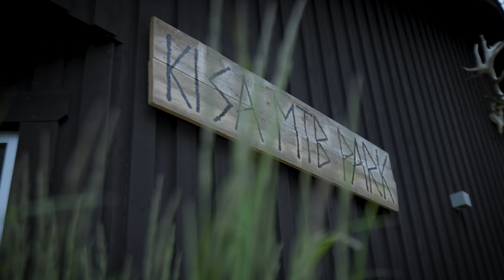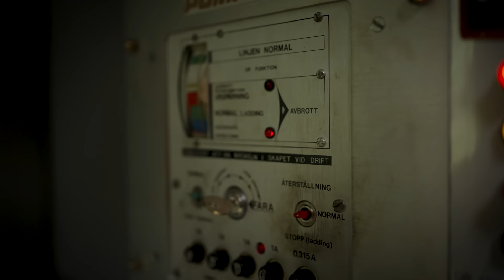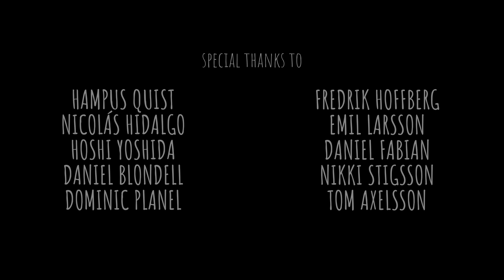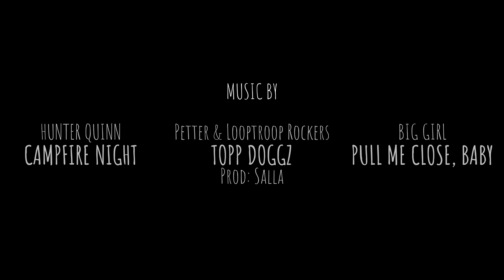THE HILL PROJECT - Full Movie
Oscar Härnström and Nicolas Hidalgo present THE HILL PROJECT, a story about a desolate hill, mountain biking, trail building and the endless of possibilities that comes of owing your own mountain. Breathtaking cinematography and a killer soundtrack. Filmed at Kisa Mtb Park in south of Sweden.

THE HILL PROJECT features Oscar Härnström, Hampus Quist, William Robert and Olivier Cuvet.

This journey started in April 2021 of transforming this old ski hill to our own dream bike park. Since day one we have almost lived up on the mountain and everything has gone super fast. Today we offer 6 trails with endless of different line choices and side hits.

Massive thanks to Dolce, Mia Maria Johansson, Kite, Småland and Petter for their music.

A big thanks to Nicolas Hidalgo for your amazing work and to Hampus Quist, Beatrice Johansson, Hoshi Yoshida, William Robert, Olivier Cuvet, Ryszard Syryczynski, Peter Eriksson, Daniel Blondell and more for being part of this.

We hope to see you in Kisa in the future and here is some links so you can follow the journey.

Ride in peace Dad, we miss you!